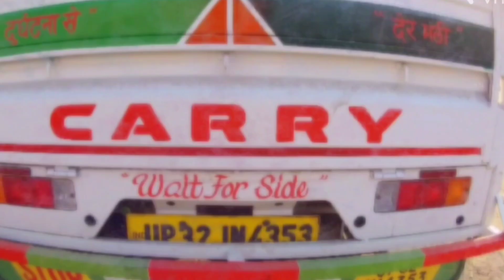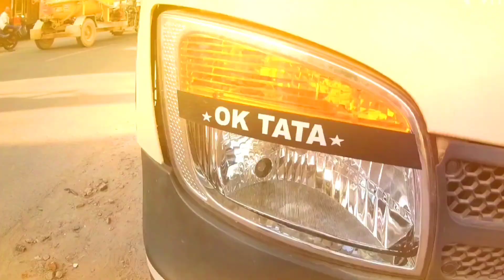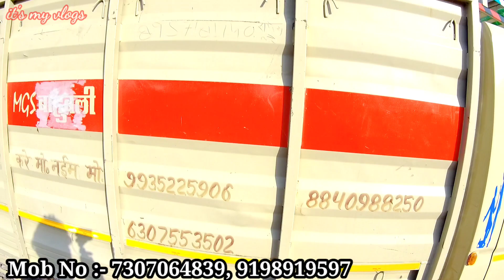लखनऊ सेकंड हैंड कमर्शियल गाड़ियां | कमर्शियल गाड़ियों का मेला | Used Commercial Market | Bolero Pickup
आज के vlog  में हम ऐसी कार market आये हुए हैं, जहां पर सभी तरह की गाड़िया उपलब्ध हैं।  यहाँ पर Low Budget से लेकर High Budget की भी गाड़िया उपलब्ध है।

आप सभी को मैंने आज की वीडियो में  Tata Ace, Tata Ace HT, Tata Ace Gold, Bolero Pickup, Bolero Maxitruck, Super Carry,, Ashok leyland Dost etc गाड़ियाँ  दिखाया है।

                -  फाइनेंस की सुविधा यहाँ उपलब्ध है।
                -  NOC  भी आपको किसी भी जिले की मिल जाएगी।

आप सभी वीडियो को पूरा जरूर देखीयेगा। आप सभी को वीडियो जरूर आएगी। Ok, I will meet you next vlog. Take Care and always be happy.

Thanking You.

SHOP DETAILS .

SHOP NAME :- IQBAL MOTOR SALES

SHOP OPEN TIME :- 09:00 AM               SHOP CLOSE TIME :- 08:00 PM

SHOP OWNER NUMBER :- 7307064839, 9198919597, 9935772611

SHOP ADDRESS :- मीना बेकरी चौराहा, राजाजीपुरम, लखनऊ, उत्तर प्रदेश।

NOTE :- (Guys, agar aap sabhi ko shop ya gaadi se related koi detail caahiye toh aap upper diye NUMBER per call karke puch sakte hai.
                                                                Guys call timing 09:00 AM to 08:00 PM  hai. please diye hue timing ke baad call na kare.

LINKS.

Song    Crimson
Artist   Mehul Choudhary
Album  Crimson
You Tube by     Broadcast Music Inc.

Song    Monogatari
Artist    Zackross
Album    Monogatari